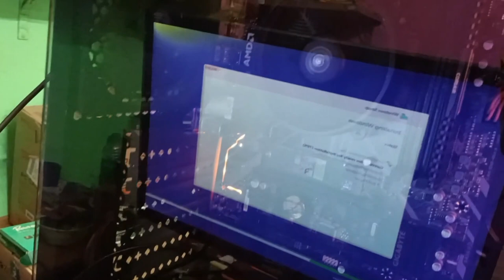🔥 Gaming PC Build 2022 😳 Rs-40,000/- 😳 Gaming & Editing PC 🔥